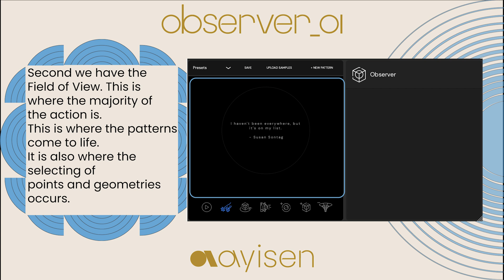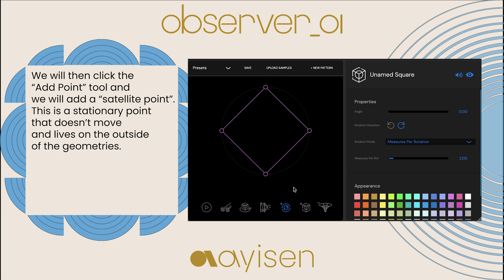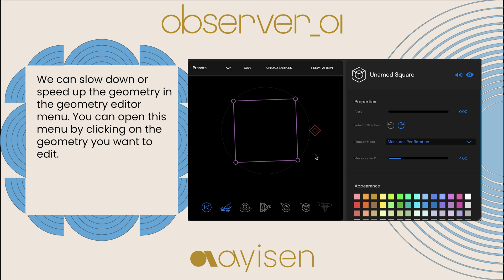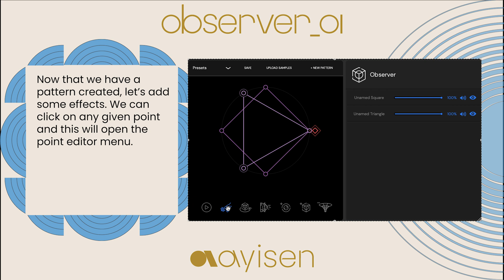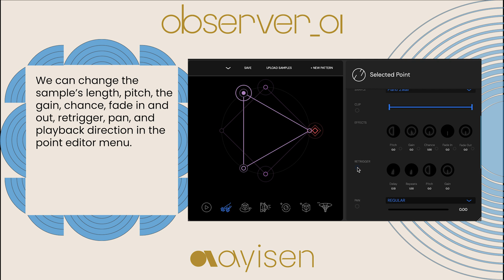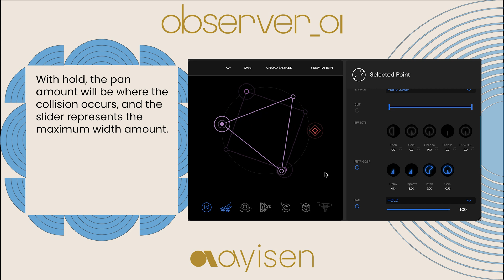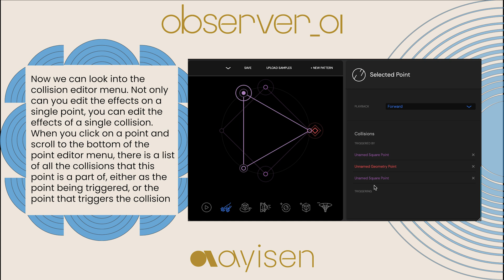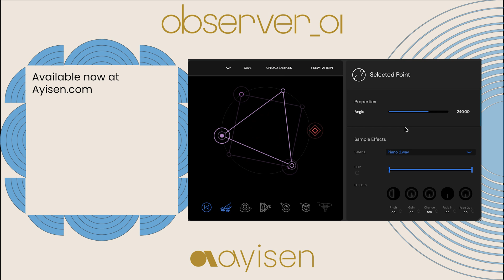Ayisen Observer_01 Tutorial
Overview of Ayisen's Observer_01, a Geometric Sequencer plugin that uses the simple relationship between shapes to generate complex rhythms and patterns.

Narration by Daniel Possehl.
All sounds created by Ayisen.